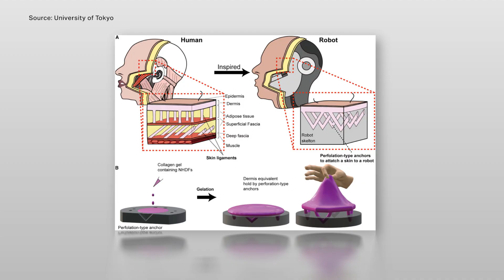These robots with living skin are absolute nightmare fuel | TechCrunch Minute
Will robots ever have living, human skin? Researchers at the University of Tokyo and Harvard have been exploring the question — and they’ve come up with some pretty unsettling results. This is very much an experiment, so it won’t be the face of your next smart home hub or vacuum. But the breakthrough could be better in some situations than artificial skin that’s also in development.